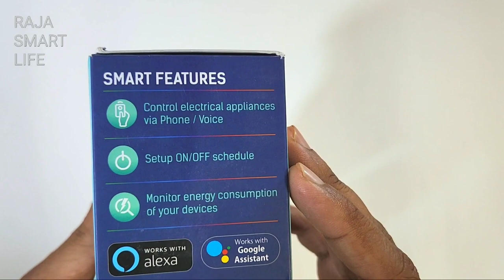Wipro 16A Smart Wifi Ac Plug Unboxing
Wipro ac smart plug unboxing

Price = 999